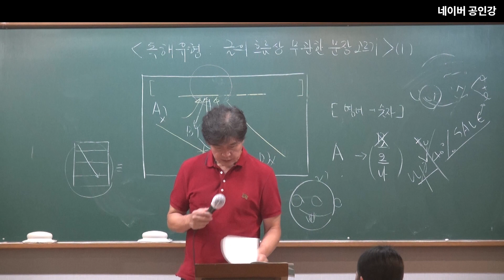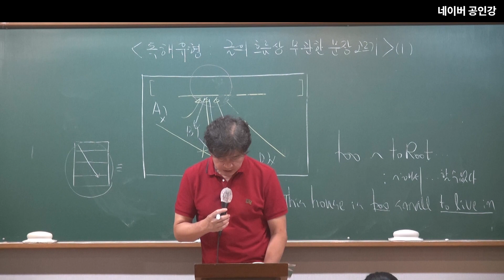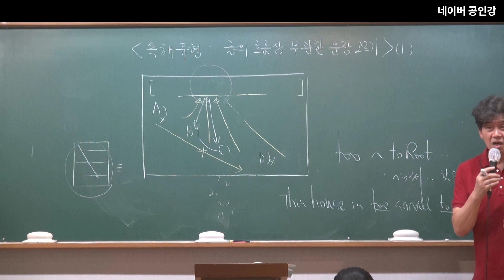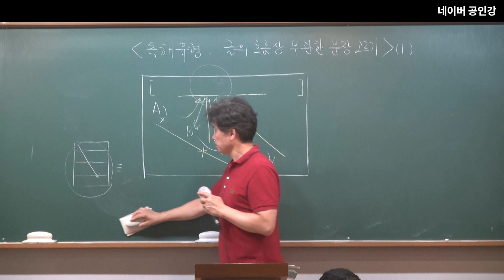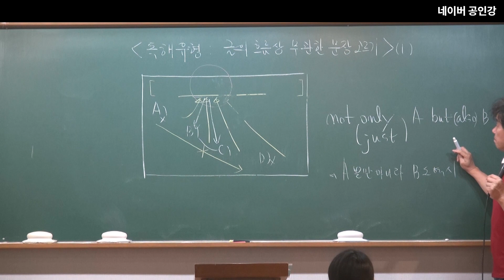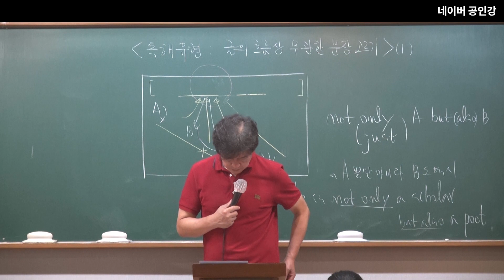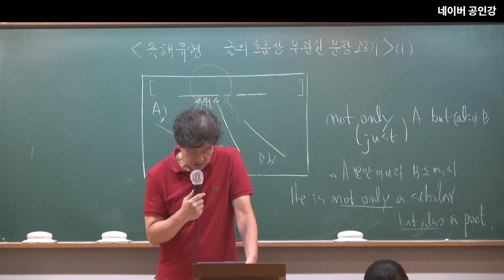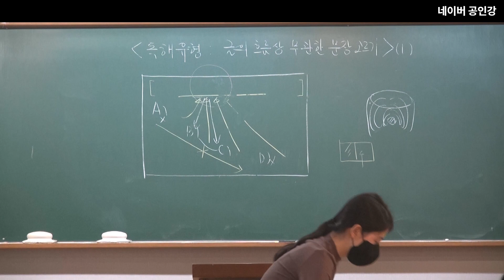2024년 공무원 시험대비 영어독해 : 글의 흐름상 무관한 문장고르기(3)